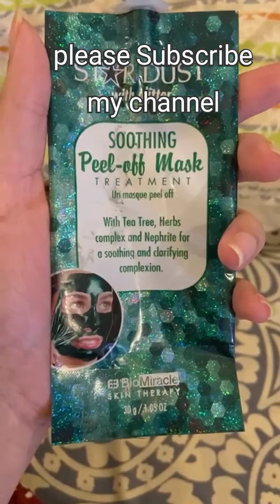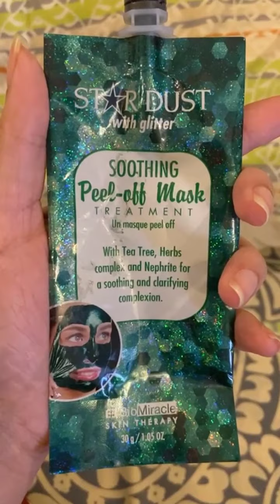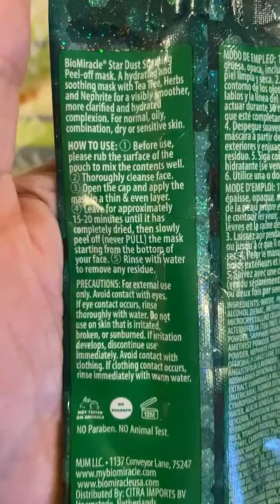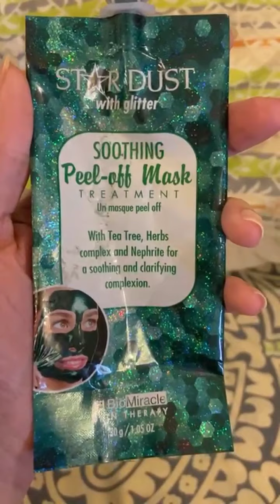facemask review |🌟 star dust✨ products review💯| very cheap face mask|•faizahira Vlog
in this video I will give you all complete details about star dust facemask
it's result are amazing
best facemask glitter
glitter facemask
stardust glitter facemask
apply mask at home

for more videos stay with us..